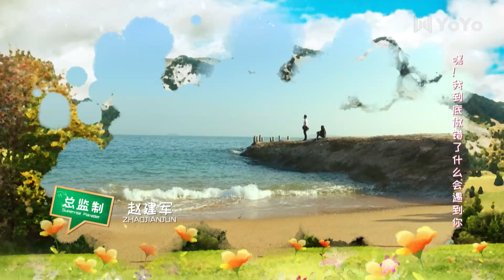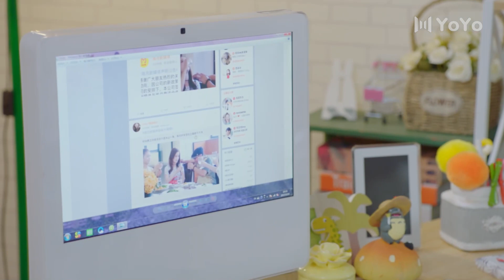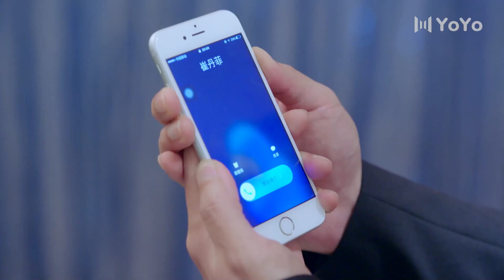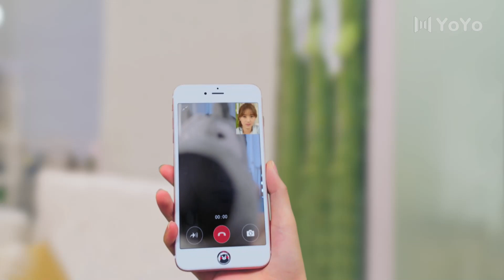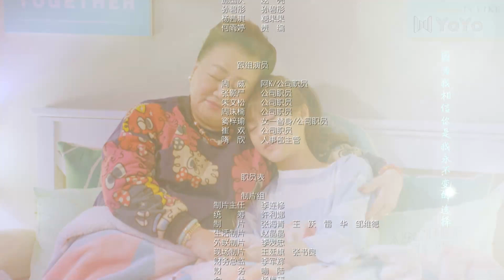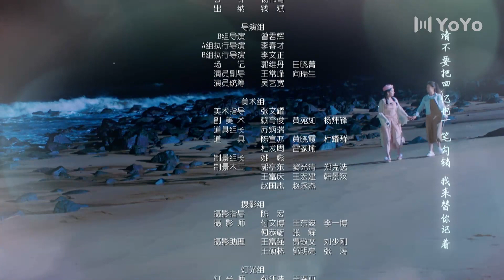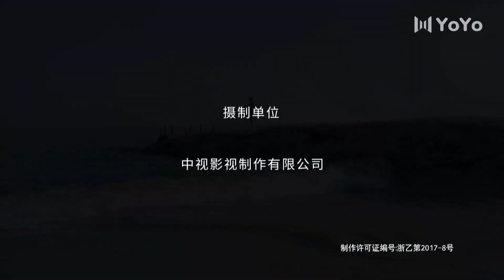【ENGSUB】青春向前冲 10 | Remember Me✨崔丹菲故意拥抱霍彬，被唐可儿看见惹误会（袁冰妍/佟梦实）优优青春剧场YoYo Fun Station